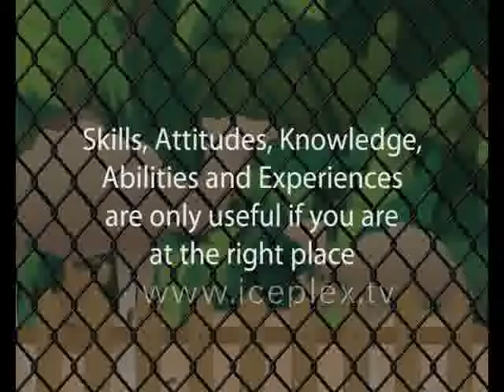Value Education(Episode 2)- Story of Camels.flv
Value Education(Episode 2)- Story of Camels